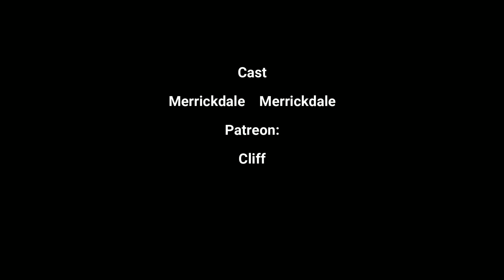Merrickdale Adventure: The Bomb - S5 Ep9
IP: merrickdale.mcserver.us